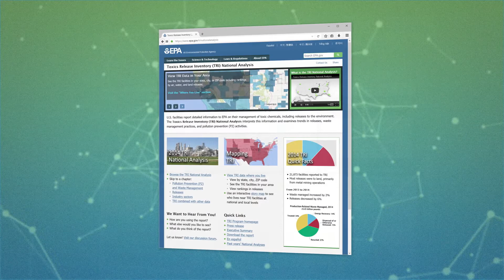Using TRI Data for Collaborative Action: At Universities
Description: Professor Curt Gervich, one of the partners from EPA’s TRI University Challenge, discusses how EPA’s Toxics Release Inventory data factored into the development of an environmental role-playing game that illustrates the importance of working collaboratively to address local environmental challenges.